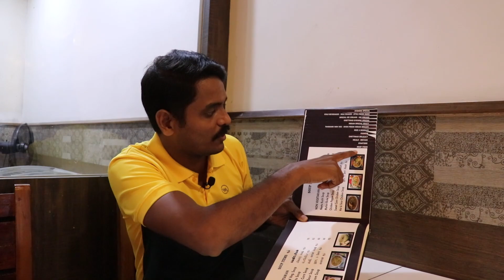மலைராம் Special கறி தோசை | Vera Level Taste | Food Review | Sivagangai | DineshLifeTrip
Hi Friends, Its my first ever food review video. Thanks வணக்கம் நண்பர்களே, இது எனது முதல் உணவு விமர்சன வீடியோ. ஏதேனும் பரிந்துரைகள் மற்றும் மாற்றங்கள் இருந்தால் உங்கள் கருத்துகளை தெரிவிக்கவும். நன்றி.